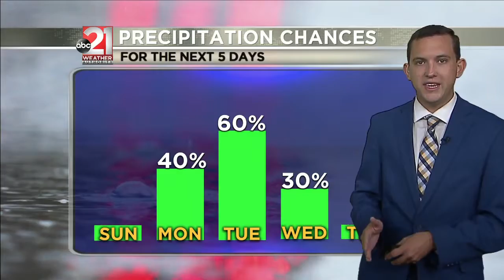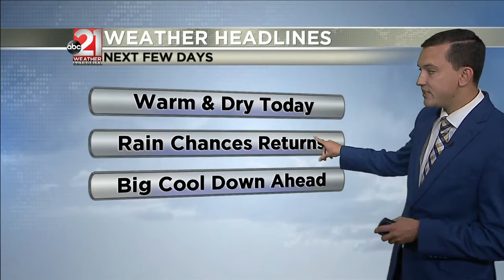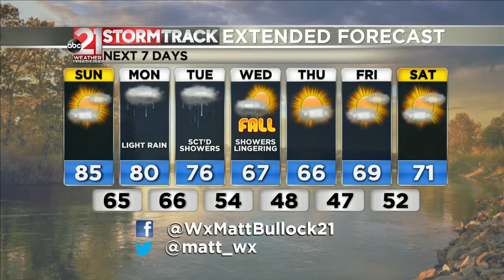9-19-2021 AM Weather